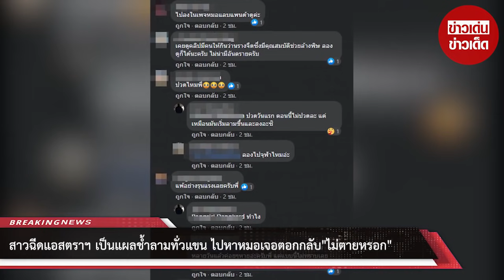สาวฉีดแอสตราฯ เป็นแผลช้ำลามทั่วแขน ไปหาหมอเจอตอกกลับ “ไม่ตายหรอก”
ขอบคุณที่มา :
ขอขอบคุณข้อมูลจาก: